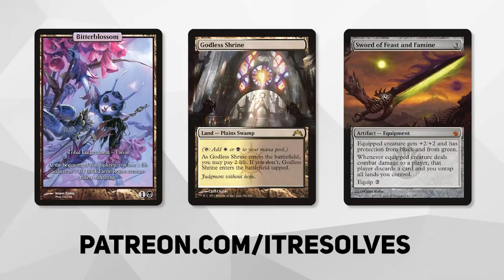MTG Arena MGC | Adventures in the Forgotten Realms Historic | Angel Adaptation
It's time to find out who will win the Arcane Adaptation Challenge! Let's see if this Angels list can take the win or if BreadedNFired will be taking home the gold!

Deck
4 Temple Garden (GRN) 258
4 Arcane Adaptation (XLN) 46
2 Pyre of Heroes (KHM) 241
4 Bishop of Wings (M20) 8
4 Youthful Valkyrie (KHM) 382
3 Idyllic Tutor (THB) 24
4 Righteous Valkyrie (KHM) 24
4 Scute Swarm (ZNR) 203
3 Cultivate (STA) 51
3 Soul Warden (M10) 34
4 Collected Company (AKR) 186
1 Cathars' Crusade (JMP) 95
3 Fabled Passage (M21) 246
4 Hallowed Fountain (RNA) 251
2 Forest (AFR) 281
1 Island (AFR) 269
4 Sunpetal Grove (XLN) 257
6 Plains (AFR) 265